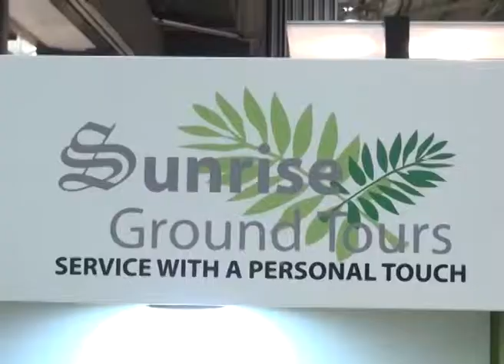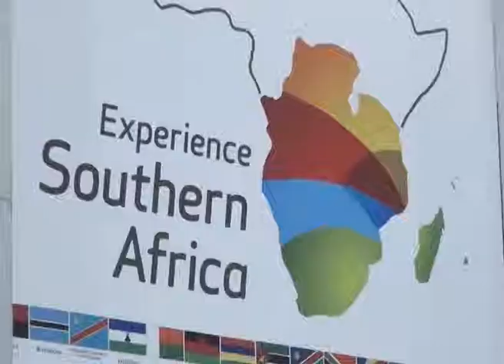Chichewa Indaba Malawi